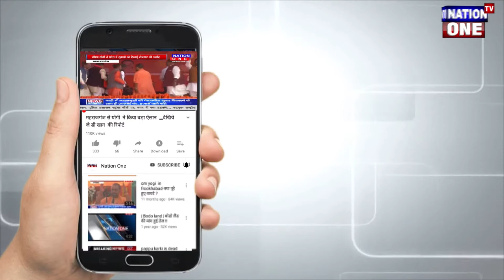Superstar Masala कंपनी का 15 दिनों के लिए Licence Cancel...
अगर आप अपनी रसोई में सुपरस्टार नाम का कोई भी मसाला इस्तेमाल करते हो तो सवाधान हो जाइये. क्योकी सबसे इन्सान की सहेत व स्वास्थ्य होता है,

Thankyou.